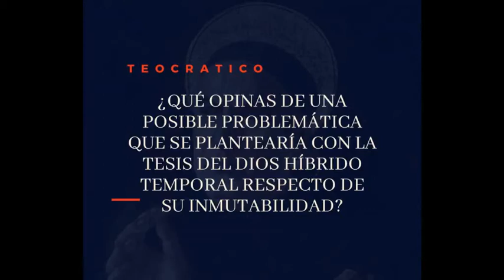William Lane Craig y la tesis del Dios hibrido (tiempo e inmutabilidad )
Entrevista realizada a Dante A. Urbina para las páginas """"Teocrático"""" y """"Teopraxis"""" (Chile) el 27 de julio del 2020.
16. ¿Qué opinas de una posible problemática que se plantearía con la tesis del Dios híbrido temporal con respecto a su inmutabilidad?

John Salza - The Mystery of Predestination: According to Scripture, the Church and St. Thomas Aquinas
Realismo moderado aristotélico tomista: las categorías universales no existen fuera de los seres particulares sino que existen implicados en los seres particulares mismos.
¿El tomismo está muerto?
Alfred J. Freddoso